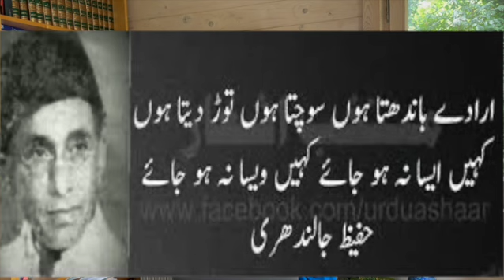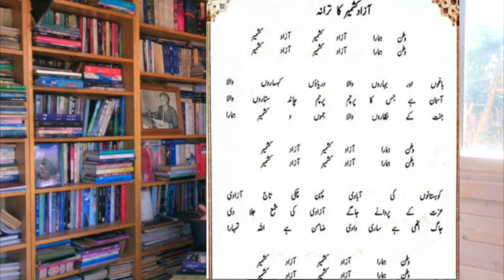بظاہر سادگی سے مسکراکے دیکھنے والو،کوئی کمبخت ناواقف اگر دیوانہ ہوجائے😍،ترانہ پاکستان وکشمیر کےخالق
You can browse for old PTV news clips, programs ,interviews with classic literaray and Show biz celebrities.
You can order  my book 'Mera Zamana Meri Kahani" on this link..
MahparaSafdar# PTV khabarnama Memories#QaidiNo 804#ptioffical#pti ojricamp Pervez Hoodbhuy#loveHussain#Ismat